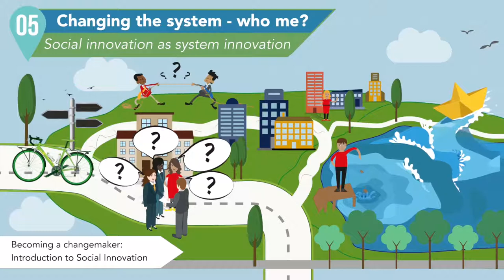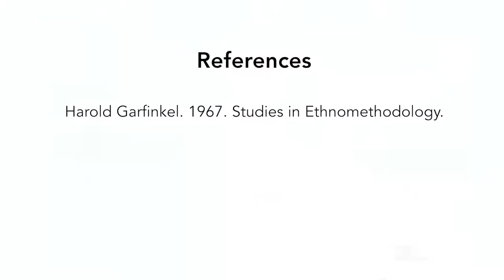System change - Social innovation as system innovation Becoming a changemaker